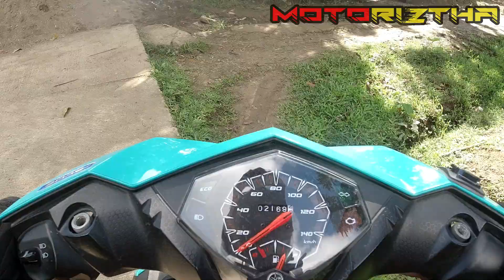Yamaha Mio125 Sa Bato at Putik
Hi Guys! Welcome to my Channel😊 It's me "MOTORIZTHA" I'm making Videos for Travel,Motovlog and Sharing Personal Tips on how to Handle Finances,Saving Tips and many more.. Im Just an Ordinary Person like the Most of You as you can see. I just wanted to share some of my Experiences and hoping that you can Learn even a little from my Vlogs😊😊.